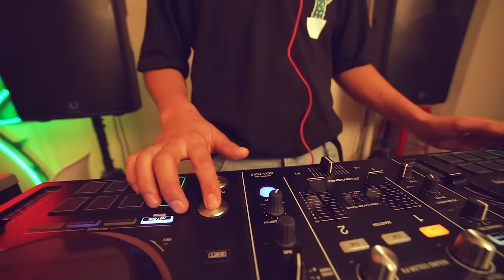Maaraa X Uranus - Chamaig Bi (Dir.by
C) 2019. Maaraa
Music video by MAARAA featuring Uyanga performing "Chamaig bi". Unengang©

Directed by: Moojig (Алтан жаал)
Produced by: Man on the Moon

Connect with MAARAA

Connect with Uranus

Connect with Moojig (Алтан жаал)